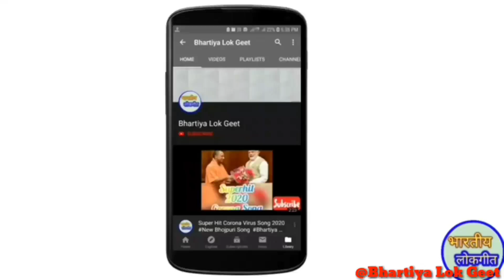Tilak Geet || तर्ज:- पांडे जी का बेटा हूं चुम्मा || तिलक गीत || By:- Bhartiya Lok Geet